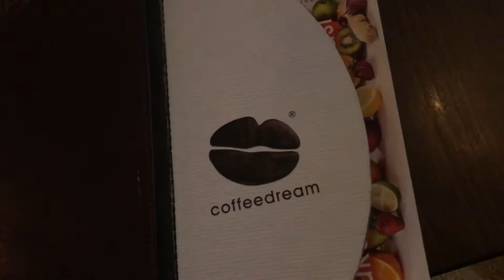BEOGRAD | SERBIA Travel Video